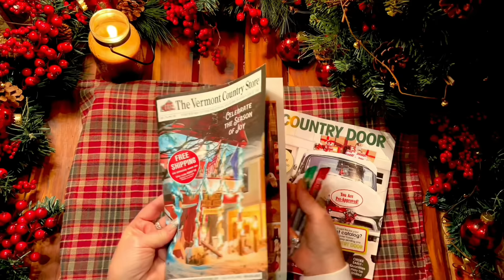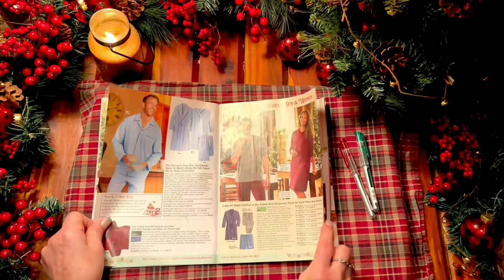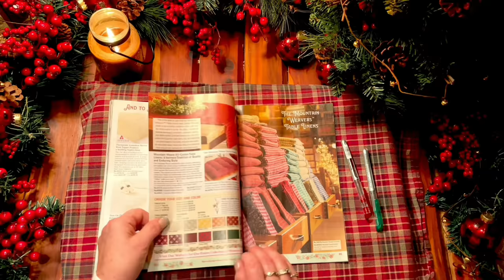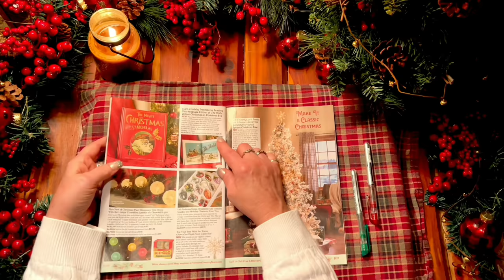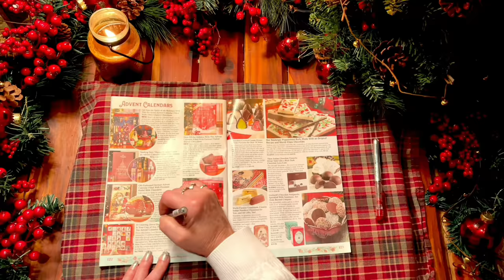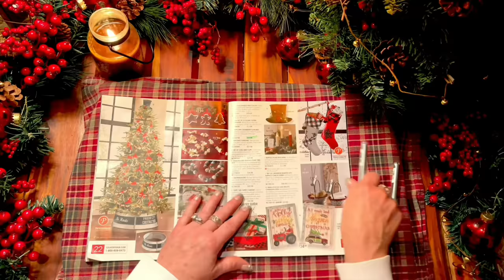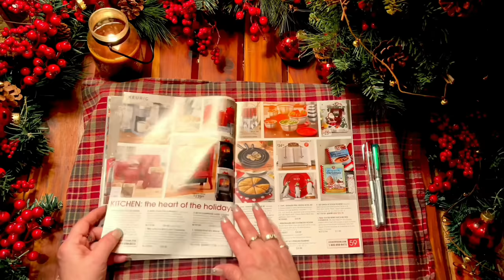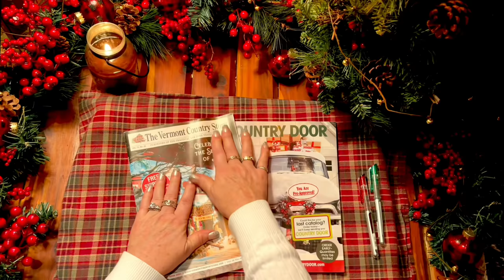ASMR Vermont Christmas Catalog (Soft Spoken w/Candy) Country Door Catalog/Crackling fireplace!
Oh how nice to sit by the fire and look through these lovely Christmas catalogs. Left over halloween candy. Yum. We can dream, can't we?

The sounds are of thin catalog page turning/Marking pages with pen/clicking plastic pens/crackling fireplace/soft spoken voice with candy.

My lovey intros and outros by Terry Carr (Tonsil)